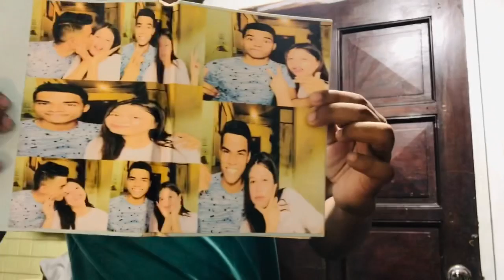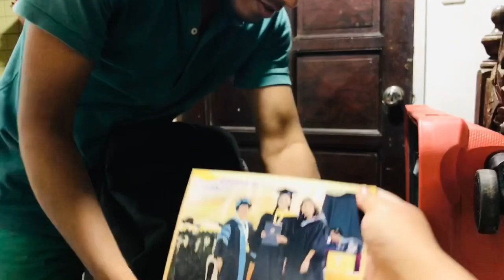MATINDING AWAY | NAGEMPAKE NA SI INDIAN BF KO by Filipina Indian Vlog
Filipina Indian Vlog

Adele vlogs is short term for Aditya and Elena Vlogs.
We are a Filipina Indian Couple currently living in Philippines and soon will be in LDR or Long distance relationship.

LONG DISTANCE RELATIONSHIP STARTS

We share daily life vlog, couple challenges, Filipino traditions and Indian traditions.
Filipina in India,, LDR couple, Indian traditions, Filipina Indian family, Indian husband, Filipina married to Indian, Filipina Indian Couple, Indian bf

Filipina Indian Couple